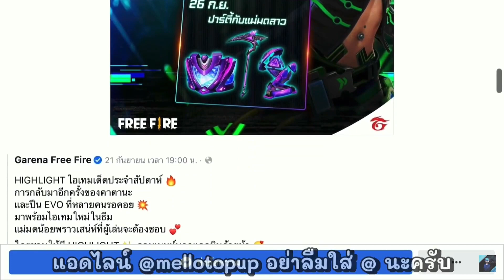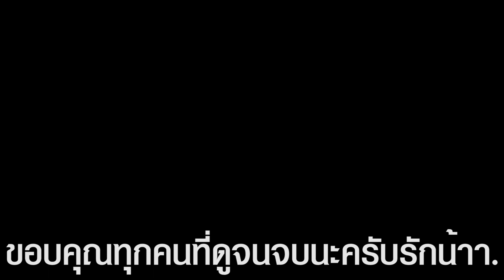Free Fire - ไต่แรงค์โดยการฟาร์มของจากศพเท่านั้นจะรอดไหม ?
เพจร้าน Mellotopup บริการเติมเกม

ลงคลิปทุกวันจันทร์ - ศุกร์ เวลา 16.30 น. และวันเสาร์ - อาทิตย์ เวลา 08:30 น.

สตรีมทุกวันที่เพจ อุ้มเมอร์ เวลา 17.30 เป็นต้นไป